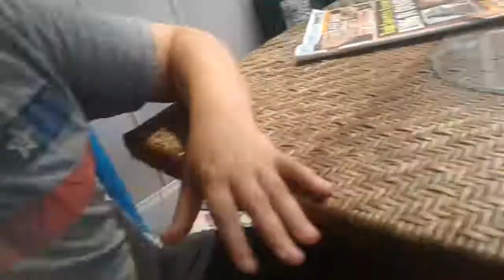The end of humanity part 3